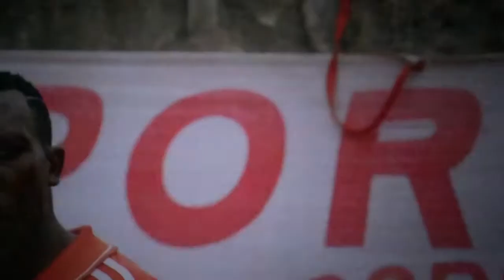FILAMU YA KIUMENI yatikisa jiji. Utani wa jadi wanogesha movie